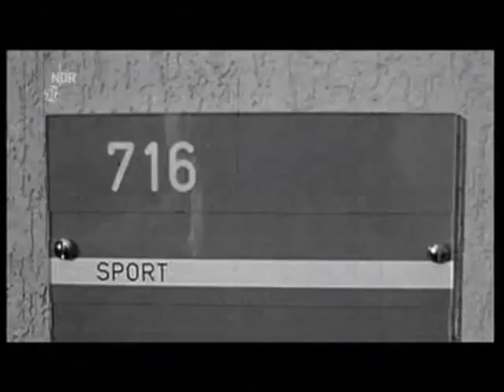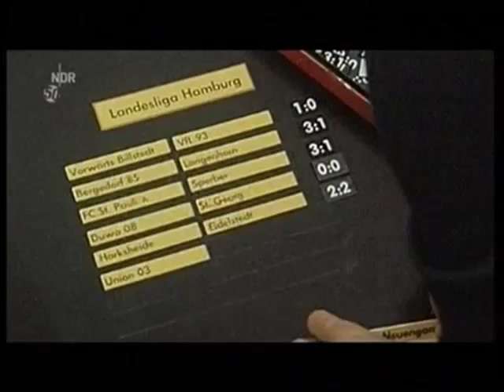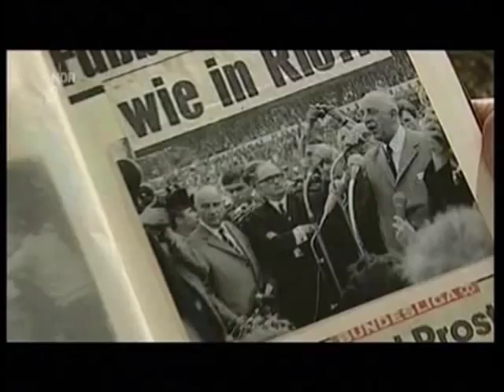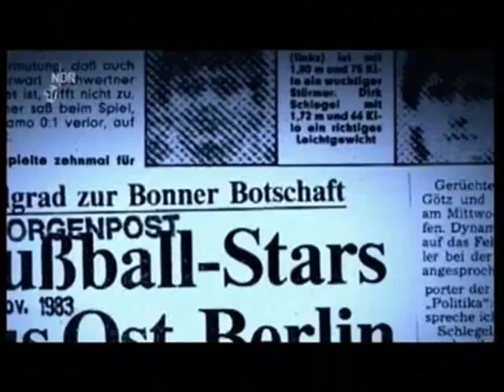50 Jahre Sport Club - 2015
50 Jahre Sport im NDR